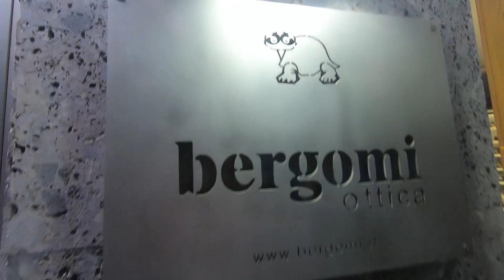世界之最！？歐洲意大利最大的教堂原來長這樣！？ 米蘭自助旅遊 Feat. Will Walker！Vlog 23【Moose 戰歐洲 13】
世界之最！世界上最大的教堂！？是其中一個最大的教堂啦！就在歐洲的意大利，在歐洲米蘭這個城市自助旅行！